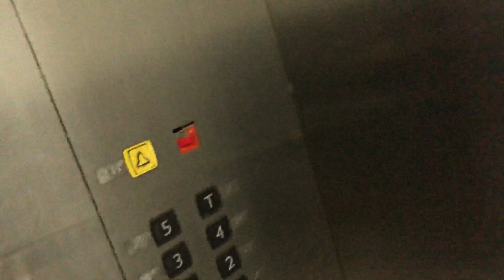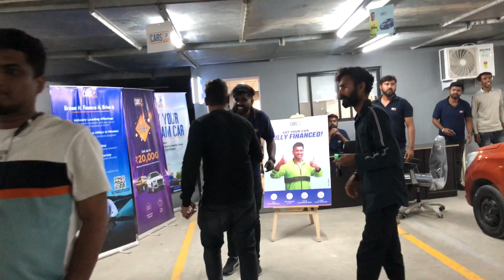Finally car lene gye …. But?vlog